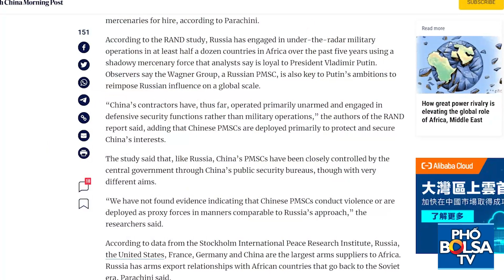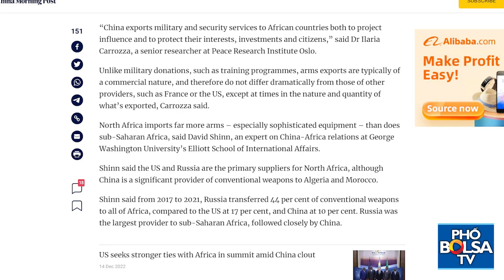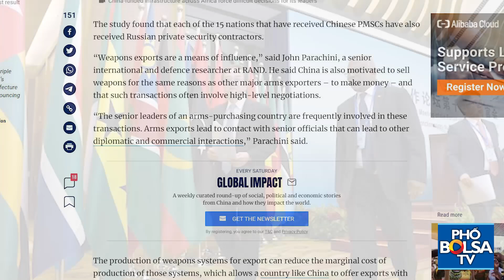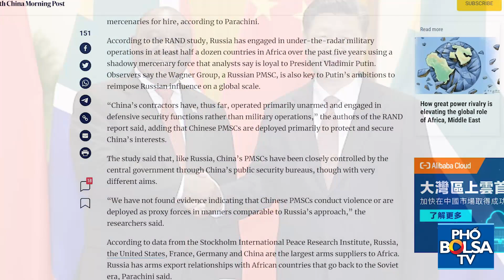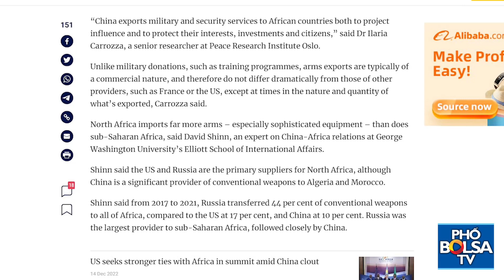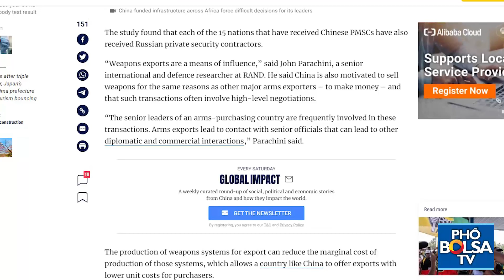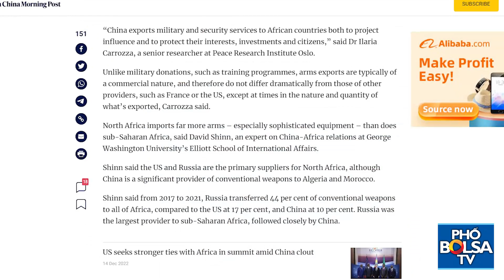Trung Quốc mở rộng ảnh hưởng ở Châu Phi nhờ buôn bán vũ khí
Trong bối cảnh mối quan hệ ngày càng tăng của Trung Quốc với các quốc gia châu Phi, ảnh hưởng kinh tế của Bắc Kinh đến châu lục này là rất lớn. Nhưng khi cuộc chiến ở Ukraine tiếp diễn, các chuyên gia cho rằng Trung Quốc cũng đang mở rộng ảnh hưởng quốc phòng và an ninh trên khắp châu Phi – một xu hướng có thể biến Trung Quốc trở thành đối thủ cạnh tranh với Nga trong thị trường vũ khí ở đây.